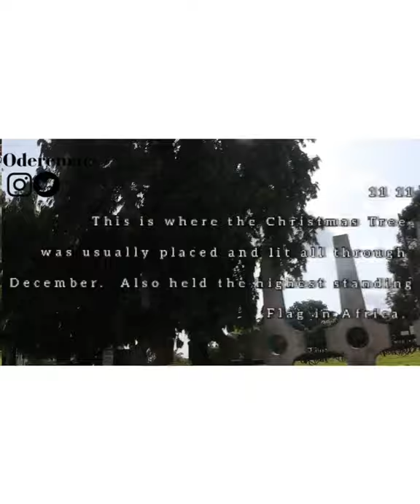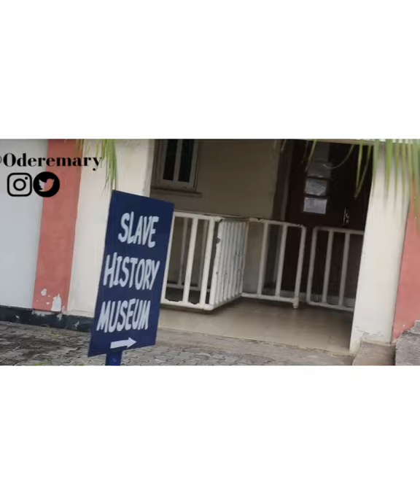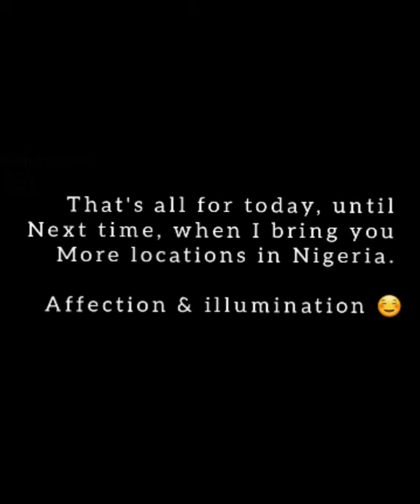A DRIVE THROUGH THE CITY OF CALABAR, CROSS RIVER. NIGERIA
Calabar in 2020. come have a look with me.

I do not have rights to any of the music used in the vid